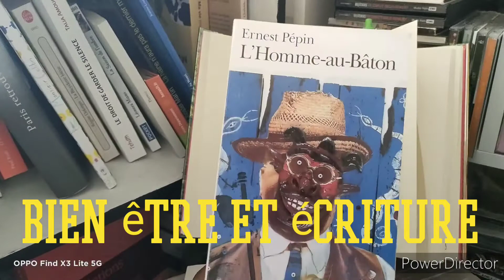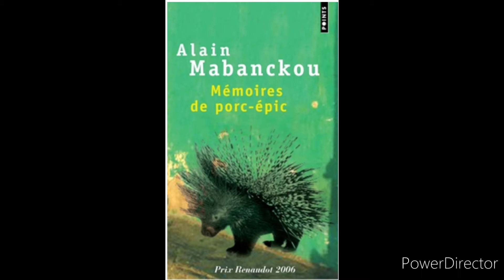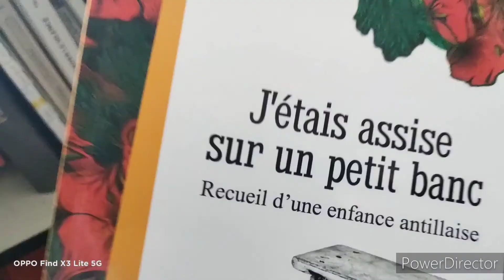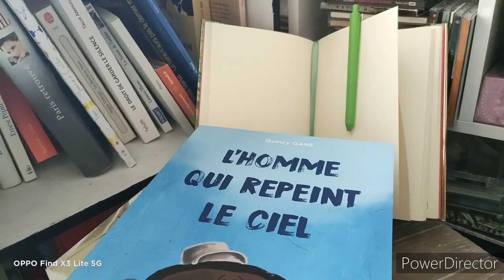Inspiration saison 4 épisode 3 Alain MABANCKOU FR30 1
Un prix pour ce livre inspirant d'Alain MABANCKOU. Bonne création!